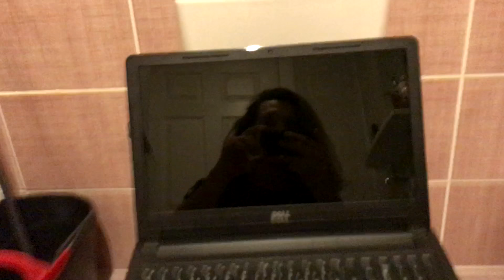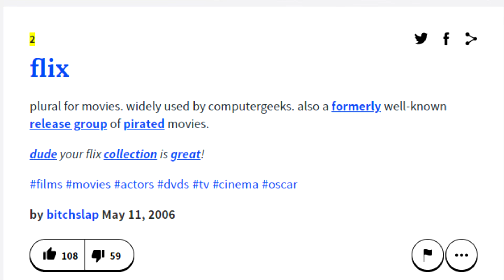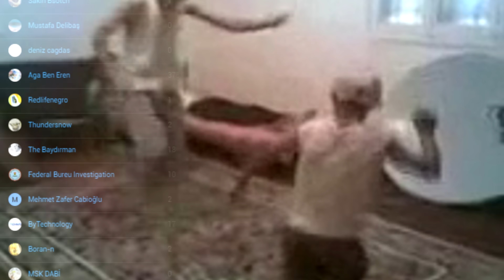Yemin Ederim Babaanne Fetişim Yok | Soru-Cevap